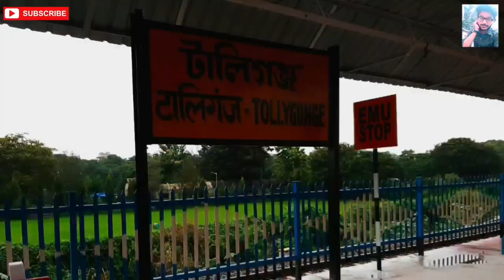Tollygunge railway Station|New টালিগঞ্জ ষ্টেশন tollygune| kolkata station tollygunge| Tollygunge2019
Indian railway
kolkata railway
railway station
Tollygunge railway Station
tollygunge railway
indian railway best station
model station in kolkata
| tollygunge station problem solve
tollygunge station 2019
new station tollygunge
lake gardens station
lake garden
tollygunge lake
tollygunge studio para,film city kolkata near about station
train crossing problem solve